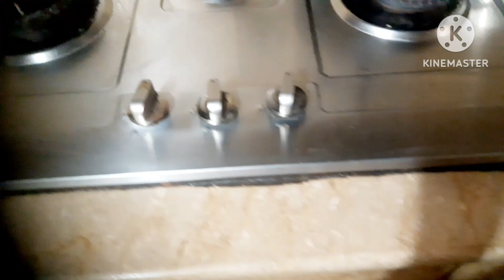my daily routine morning to afternoon/merit sunhat se doopeher tak ki routine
my daily routine mornings to afternoon  merit sunhat se dopeher tak ki masrofiyat my daily work my daily routine work video merit routine  mere gear la kat my home work ro6